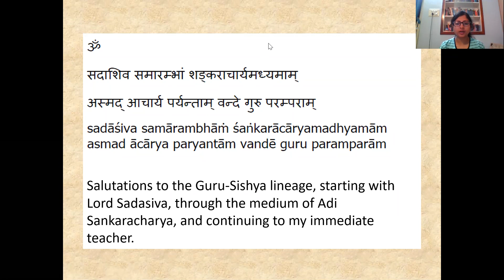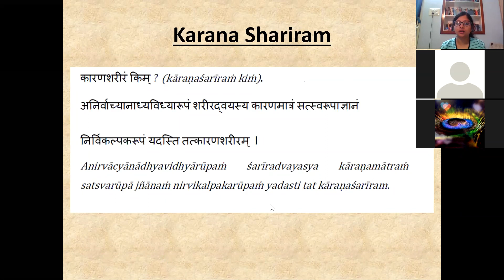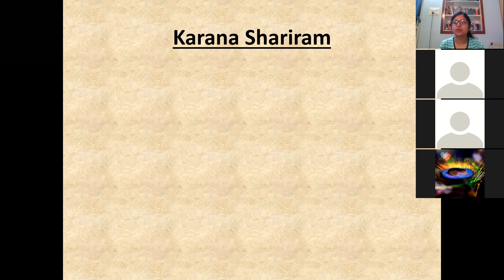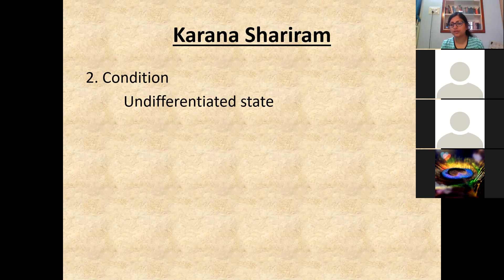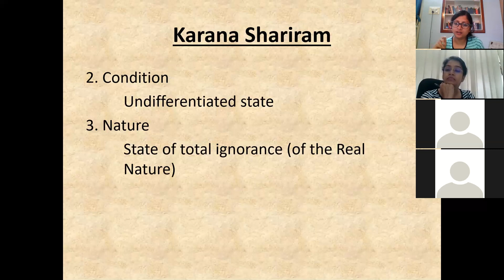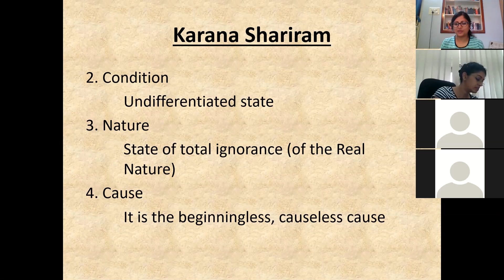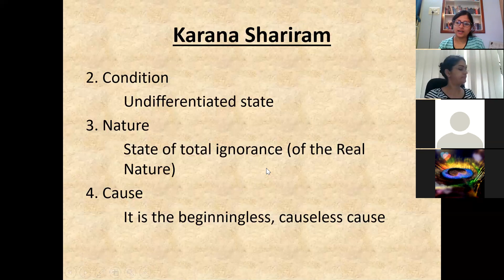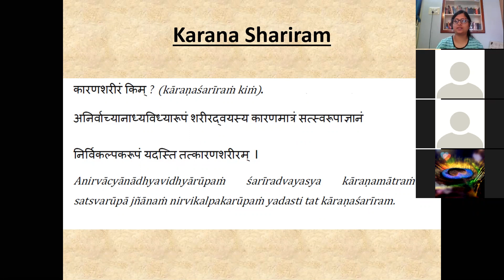Tattvabodha Lecture Series 12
IFYP Vedanta Education.  Tattva Bodha Lecture Series.  Delivered by Medha Nainegli, Teacher of Vedanta.